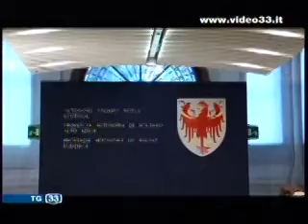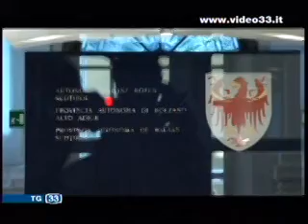Durnwalder su toponimi.mpg